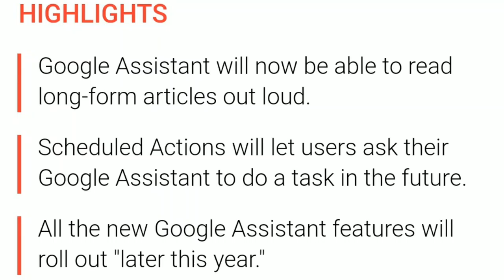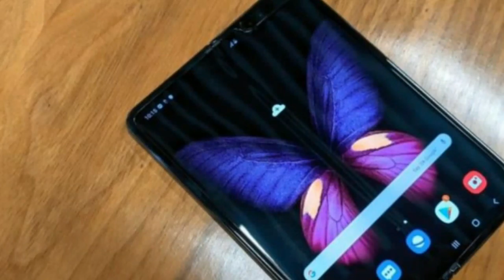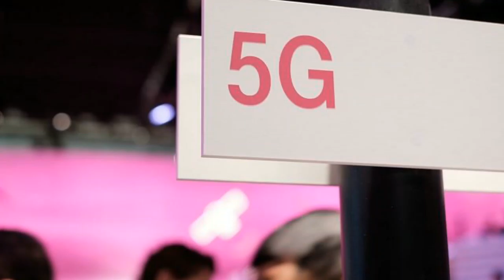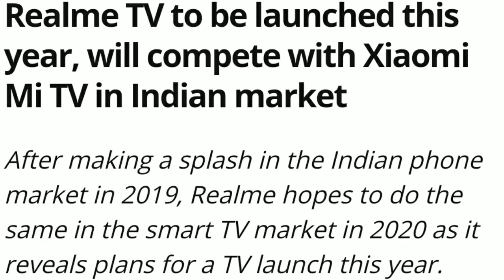Vivo Nex 3, LG Folding Tv, Brand New Google Assistant, No 5G - MarathiTechNews #05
Vivo Nex 3, LG Folding Tv, Brand New Google Assistant, No 5G

विडिओ बघण्यासाठी धन्यवाद 🙏🙏

नमस्कार मित्रांनो Technical शिष्य ह्या चॅनेल वरती तुम्हाला सर्वी Tech बद्दल ची माहीत मराठीतून मिळेल.ह्या व्हिडिओत,मी तुम्हाला Tech News क्र.०४ दिली आहे. जर तुम्ही ह्या चॅनेल वरती नवीन असाल तर आत्ताच SUBSCRIBE करून BELL ICON नक्की वाजवा आणि हो विडिओ ला LIKE करायला विसरू नका.आपण भेटुया उद्या अशाच एका नवीन आणि फ्रेश विडिओ सोबत तो पर्यंत जय हिंद ! जय महाराष्ट्र ! जय शिवराय !!🚩🚩